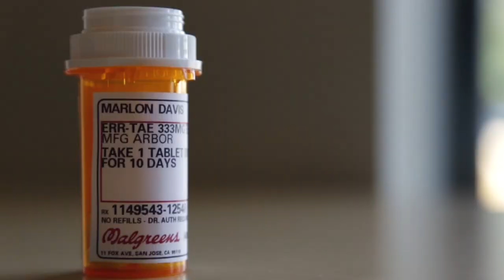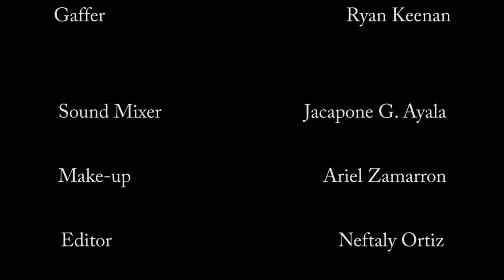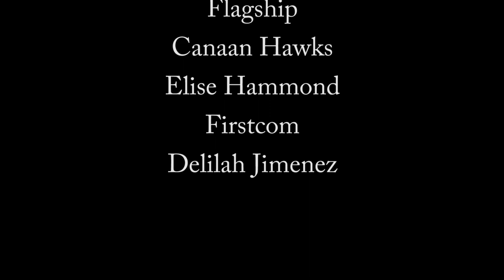Illusion Of Happiness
Written & Directed by John Ribeiro
Produced by Richard Cano
Director Of Photography Neftaly Ortiz

Jorge Chavez as Marlon
Nikkita Sethi as Sasha
James Gioia as Dr. Newman